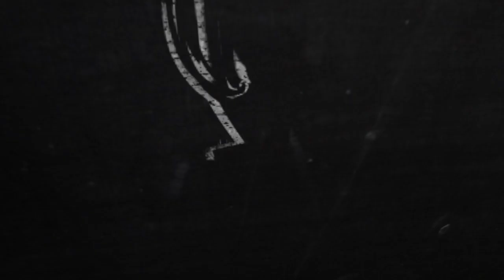[Ken Bogard#24] Teaser du Meurs pas sans ton Pif #24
Teaser du 24 ème épisode de Meurs pas sans ton Pif animé par Ken Bogard ! L'émission se déroulera le 13/06/2013 à 20h . Au programme, un retour sur le Paris Full Contact du week-end dernier !